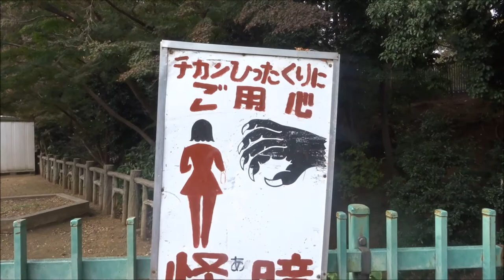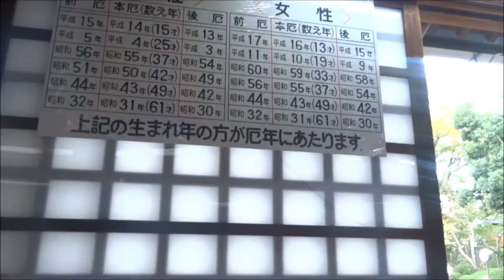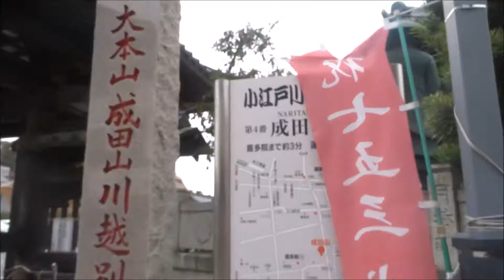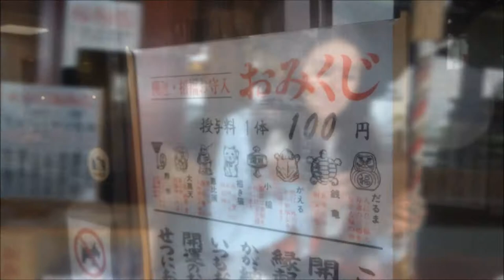5 Día|Kawagoe|Odaiba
Debo dar las gracias a la web JAPONISMO, sin la información que allí he encontrado hubiese sido imposible hacer los vlogs.
Si tenéis pensado viajar a Japón allí encontraréis todo lo necesario para viajar por vuestra cuenta :)